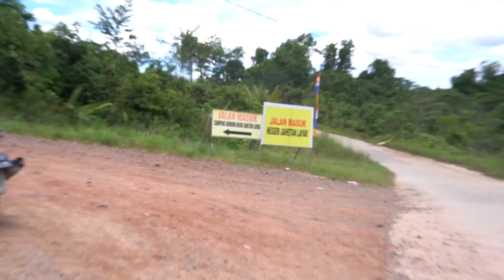JeJAX Vol. 3 (Jelajah Jalan Xtreme) at Bukit Jahetan Layar 1/10 Scale RC Adventure Indonesia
Lokasi : Bukit Jahetan Layar, Kutai Lama

Custom 1/10 Scale RC Basic SCX10
Scx10ii axle
SCX10 3 gear transmission
3s lipo 2200mAh
2300kv w/ D.I.Y ESC
Fully Submersible Car 😃

Scx10ii axle
3s lipo 2200mAh
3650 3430kv with Hobbywing 10bl60 ESC
Ready To Rock N Roll

Jangan sungkan tuk bertanya ya...